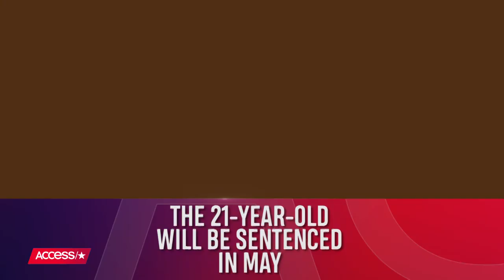Elizabeth Smart Rallies Other Abduction Survivors To Share Advice For Jayme Closs In New Special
Elizabeth Smart is using her own harrowing experience in the hopes of helping another kidnapping victim find peace. The activist welcomes six fellow survivors for Lifetime's upcoming special "Smart Justice: The Jayme Closs Case," premiering April 27, to discuss the investigation into 13-year-old Jayme Closs' abduction. Find out how Elizabeth and her guests aim to give Jayme guidance going forward, and what the teen's family thinks of the production.